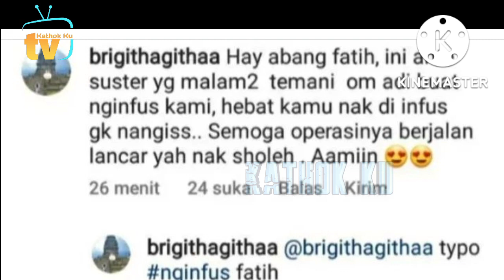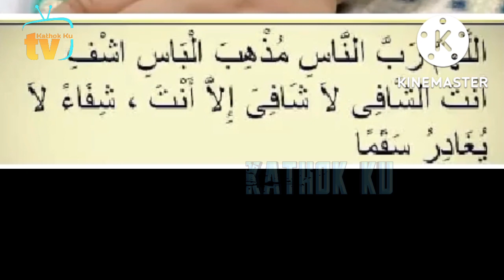KLRG Leslar Berdatangan❗️ Detik2 Abang L Masuk Ruang OPERASi❓️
Jangan Lupa: _
Thankz!!..